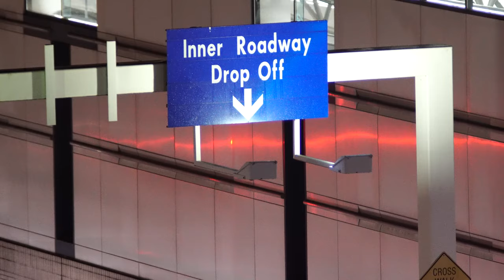- Fly Away 2.0 - [2021 PLANE MUSIC VIDEO]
Thank you for all these years of support!

TheFatRat - Fly Away feat. Anjulie (Inukshuk Remix)